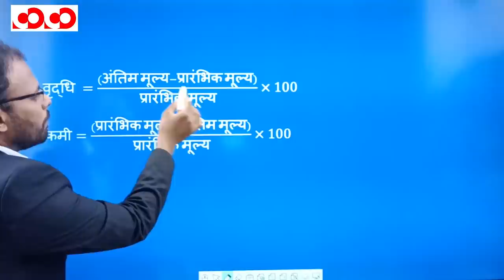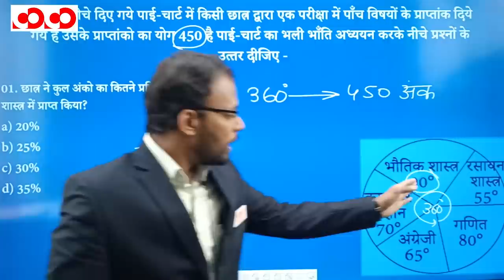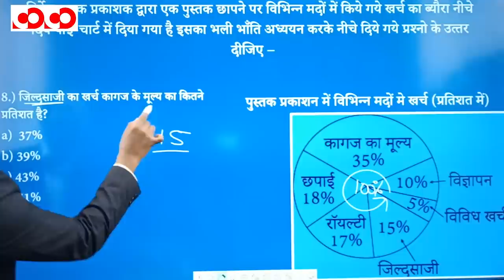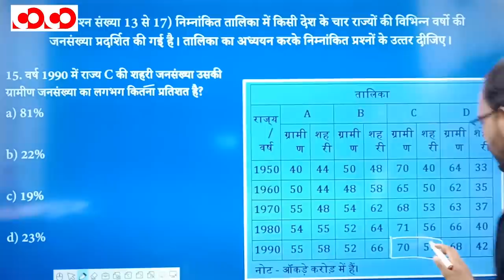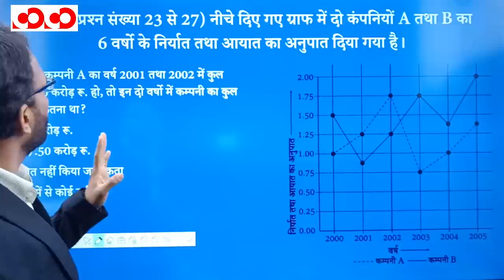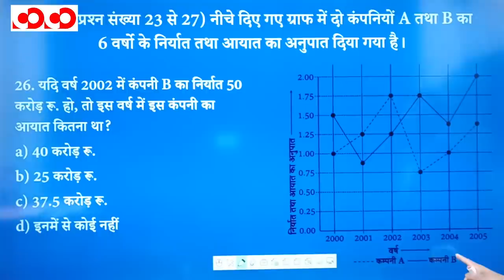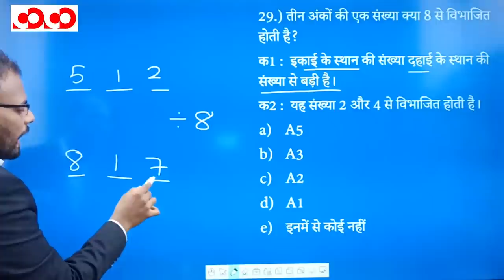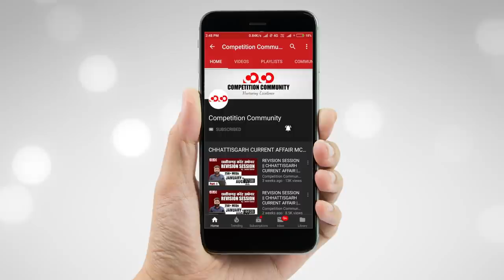गणितीय योग्यता | भाग - 4 | FTR-3.0, 2020 | Target CGPSC 2020 - 21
👉 सारणी

👉 पाई चार्ट

👉 दंड आरेख

👉 रेखा चित्र

👉 आंकड़े पर्याप्तता

CGPSC Mains Test Series 2020